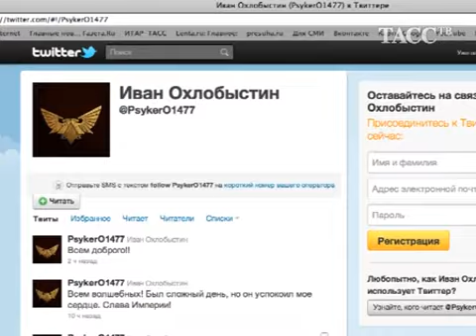Охлобыстин отказался баллотироваться в президенты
Популярный актер-священнослужитель Иван Охлобыстин отказался баллотироваться в президенты России в 2012 году. Соответствующее заявление появилось в Твиттере артиста. По словам Охлобыстина, он смиряется перед мнением Церкви и остается верен клятве, данной перед святым престолом. Несмотря на это, артист намерен помочь гражданам вернуть в избирательные бюллетени пункт «против всех». По мнению артиста, народ имеет право на выбор. Правда, каким способом Охлобыстин будет добиваться возвращения данного пункта, не уточняется.